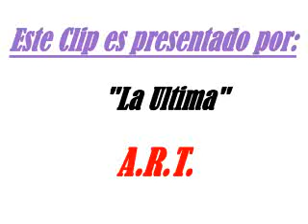Los manimortas "laburando"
Dicen que trabajan y para mostrarle al mundo se pusieron a filmarse y asi mostrarle a su jefecito que laburan de verdad. pero por lo visto no les salio muy bien el video.